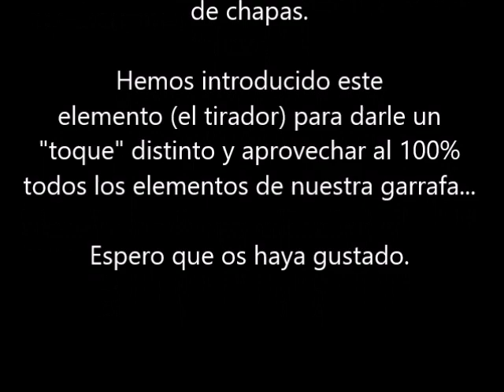CHAPETANCA con chapón tirador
José Antonio Amador Carretero ofrece una adaptación del juego de la petanca con tapones de plástico reciclado y un tirador autoconstruido; muy apropiada para jugar en casa. Repasa las reglas del juego y las adapta el espacio disponible en cualquier habitación así como a los materiales escogidos. El vídeo muestra el desarrollo de una partida, lo que nos permite ver su potencial en el presente contexto de hibernación.